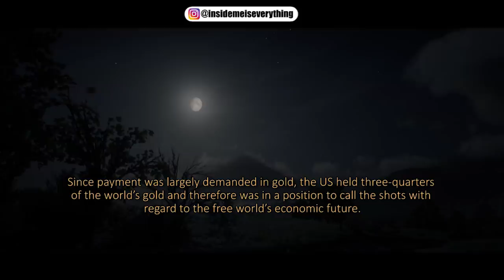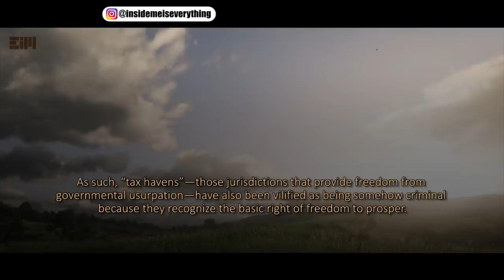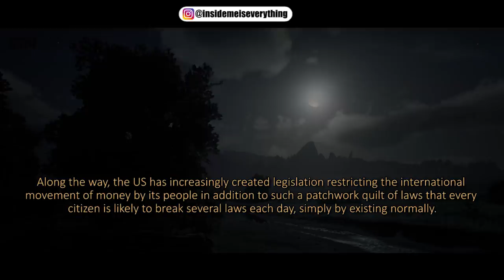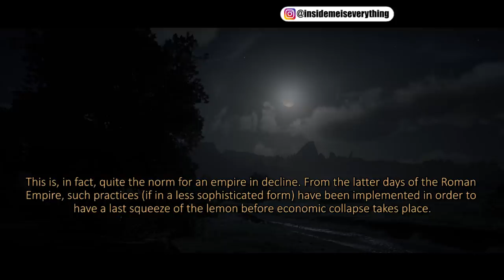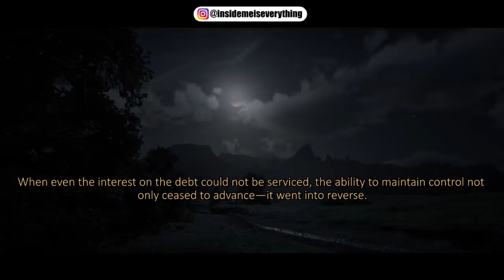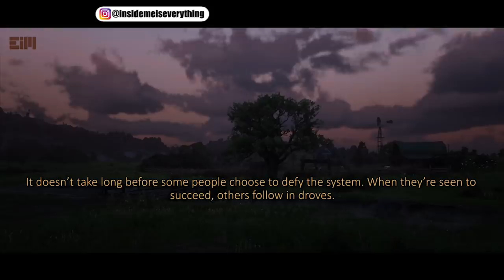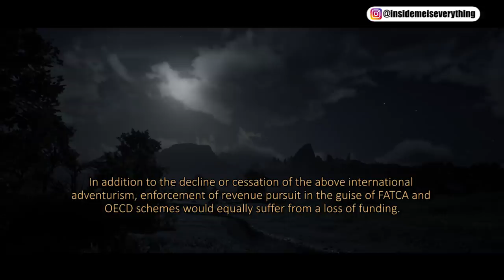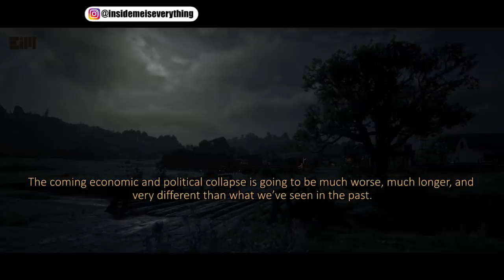IT WILL HAPPEN SOONER THAN WE THINK, AND YOU HAVE NO IDEA